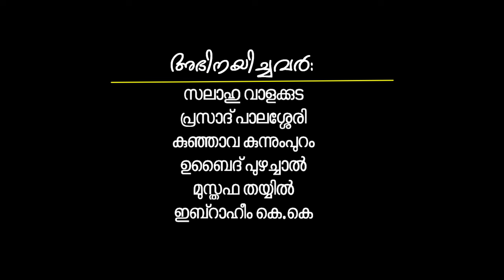പിണക്കം, Pinakkam ☄️ New Short Filim / Direction: IBRAHIM GANDHIKKUNNU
🎞️PINAKKAM SHORT FILIM
✒️Script & Direction : Ibrahim Gandhikkunnu
🎥 Camara&Editing : AR

New Short filim,malayalam short filim,Short filim 2023,family story,malayalam story,Vengara media,mobail Short filim,kerala short filim,Auto story,